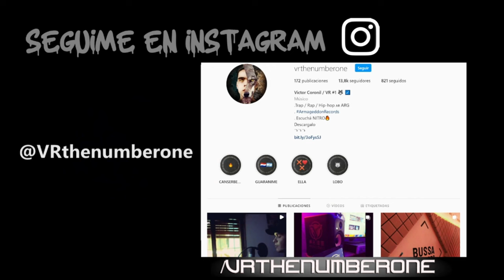CHAINSAWRAP - VR * chainsawman *